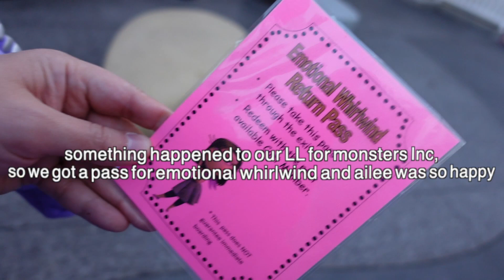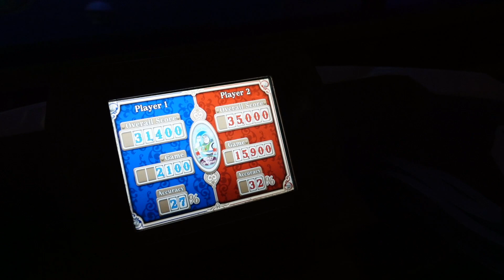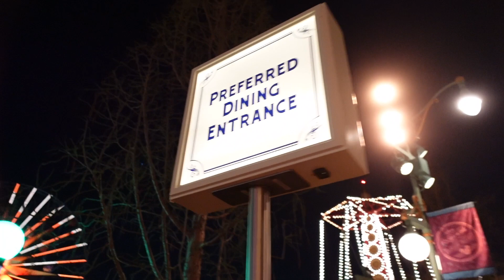spend the evening in dca w/ us + world of color dessert party | solo mom & toddler trip march 2023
Day 2 Part 2: We headed back into DCA for more rides and food before attending the World of Color: ONE Dessert Party!